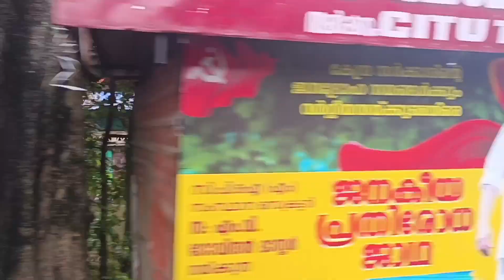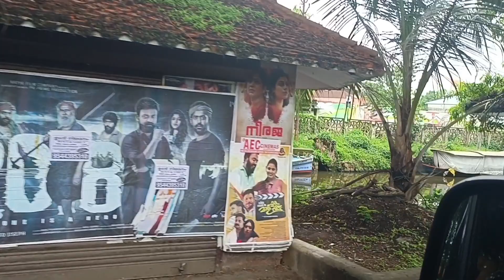Day-20,A great Day in Alleppey.....in Delhi To Kanyakumari Road Trip